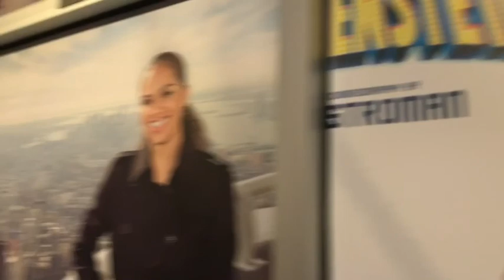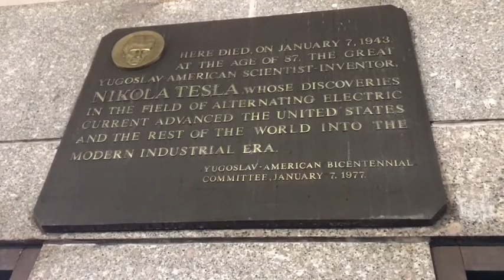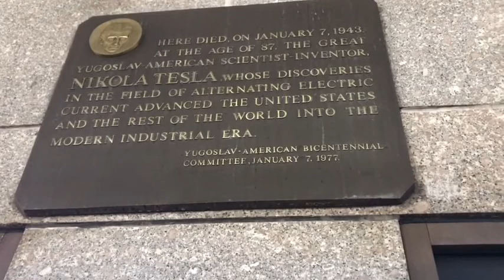New York Photowalk 1- Arrival - Grand Central Station and more | 6th June 2017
This is the first video inn the short 'New York Photowalk' series.

TESLA;

ZZIPP MEDIA;

If you would like to support my efforts see below for links to Patreon (where you can support me for $1 a month (80p approx), and Paypal for 'one off support'

Thanks to everyone who has supported me so far... more to come..